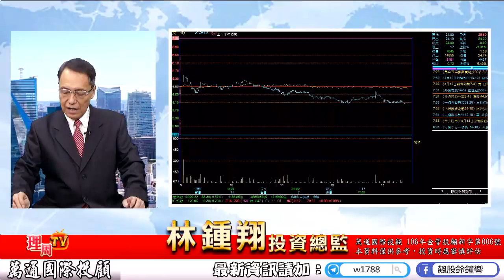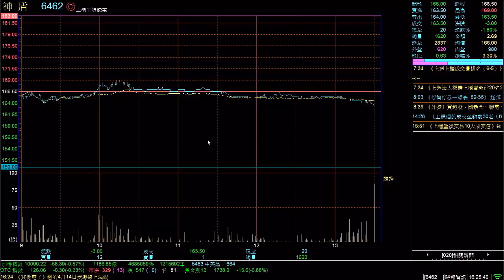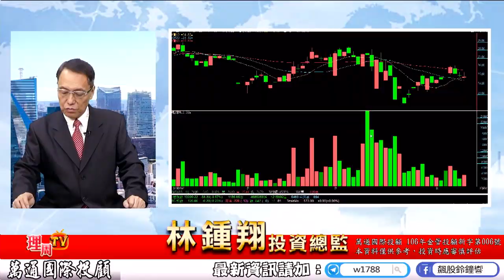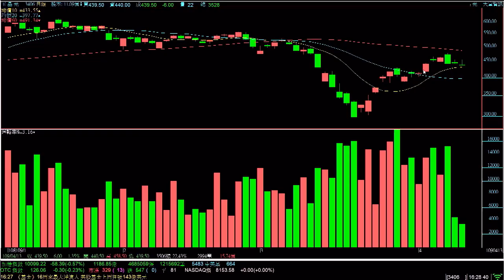理周TV-20200413 盤後-林鍾翔 飆股鈴鐘響／被動元件 國巨 凱美 大毅 茂矽⊕⊕ 超眾⊕ 加入telegram 預約下週飆股